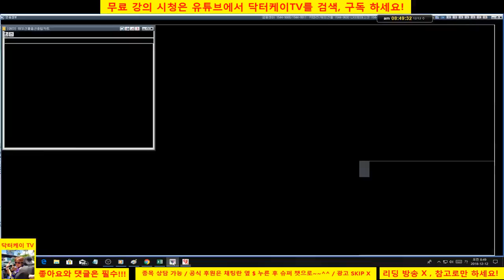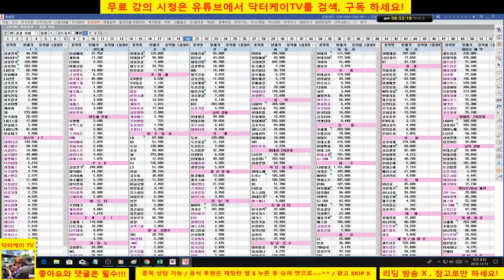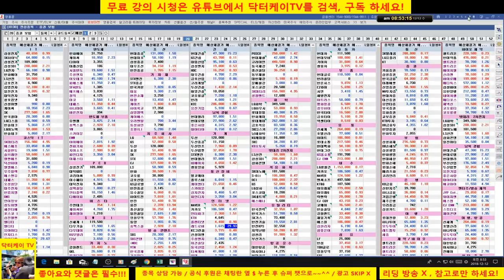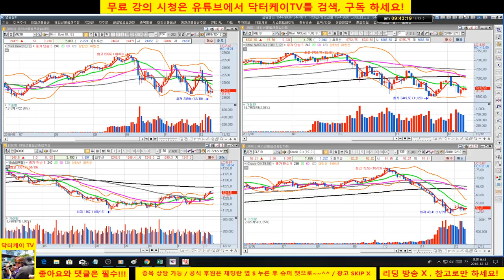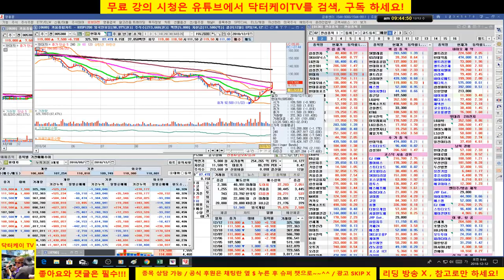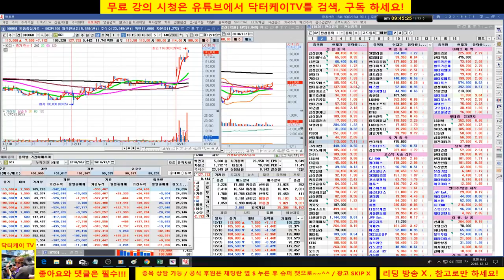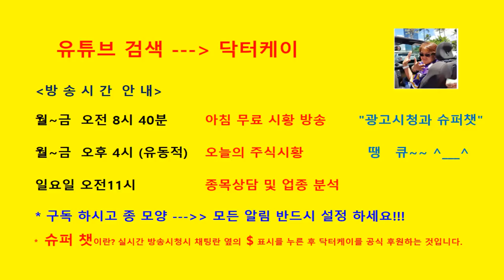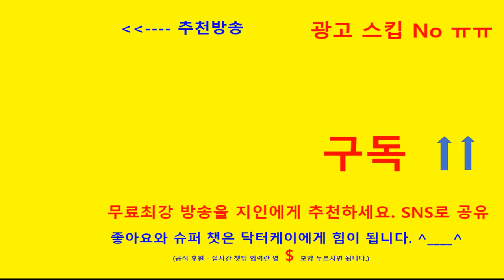= 닥터케이 TV =아침무료주식방송/181212/코스피 코스닥 반등중/아직 시장 변동성 극심하고 내일 선물 옵션 동시 만기일/조금 더 관망세 유지